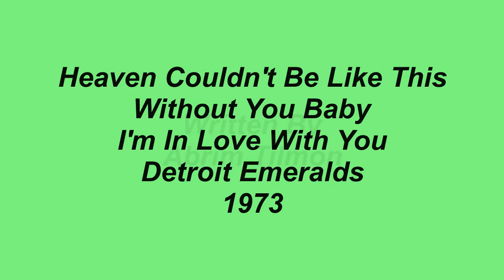Medley - Detroit Emeralds - 1973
Released on the Westbound label in 1973, the Detroit Emeralds' third album titled, I'm In Love With You, featured a three song medley on side 2 which kicked off with two uptempo tunes, Heaven Couldn't Be Like This and Without You Baby, followed by the moody slow jam title track, I'm In Love With You. The medley stretched for 10 minutes on side 2. All the songs were written by group member, Abrim Tilmon.